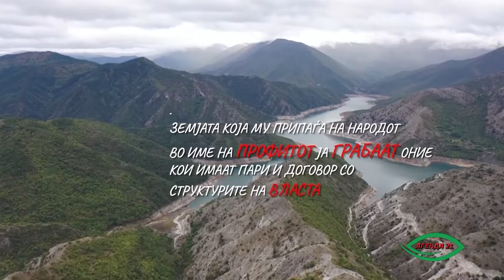АГЕНДА 21 ''ИНФРАСТРУКТУРА" - 9 епизода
Агенда 21 е интерактивно, едукативно ТВ шоу кое обработува теми од екологијата и глобалното затоплување. За прв пат во Македонија се посветува ток шоу на тема екологија па токму затоа има за цел е да изврши едукација и подигнување на свеста кај граѓаните, а посебно кај младата популација за важноста на зачувувањето на екологијата. Водители се неповторливиот тандем Весна Петрушевска и Игор Џамбазов кои се во друштво на младите актери, Јована, Анастасија и Кристијан.
Agenda 21 is an interactive, educational TV show that covers topics from ecology and global warming. For the first time in Macedonia, a talk show is dedicated to the topic of ecology, which is why it aims to educate and raise awareness among citizens, and especially among the young population about the importance of preserving ecology. The hosts are the unique tandem Vesna Petrusevska and Igor Dzambazov who are in the company of young actors, Jovana, Anastasia and Kristijan.
Guest:Ranko Petrovik
Authors
Vesna Petrusevska
Screenwriter
Vesna Petrusevska
Actors
Vesna Petrusevska
Song music
Borce Kuzmanovski
Song lyricist
Igor Dzambazov
music
Gjokica Zafirovski
Director of Photography
Toni Velichkovski
Montage
Ljupco Trajkovski
Director
Vesna Petrusevska
Executive producer
Sladjan Jovanovic
Producer
Violeta Damevska Gjorgieva
Production
KMK Production